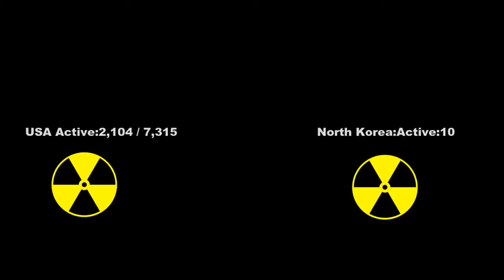LATEST BETWEEN NORTH KOREA VS USA